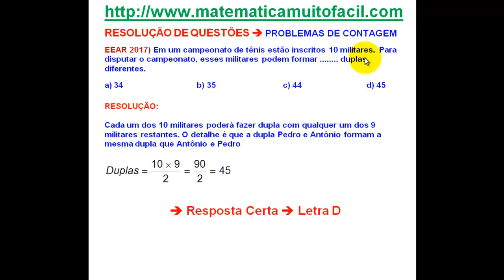# EEAR 2017 10 Problema de Contagem Questão 10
# EEAR 2017 10 Problema de Contagem Questão 10 - Videoaula Explicada pelo professor Luiz Fernando Reis do Vídeo educacional e livre para qualquer idade.Videoaula Explicada pelo professor Luiz Fernando Reis.